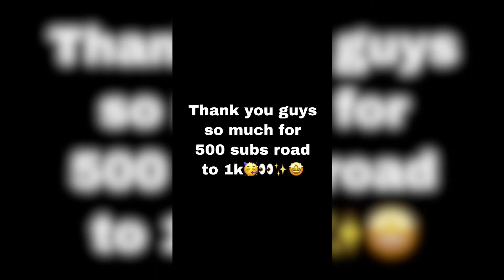Lemonade 🍋 (Fortnite montage) (500 sub special)